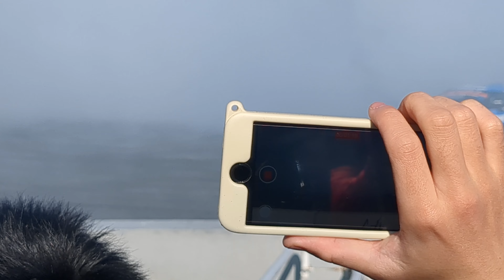【音と走りの迫力がヤバい❗❗】 東京オートサロン2024 D1GP Kick Off Drift🚗💨レーシングカー ドリフト 車 ドライブ